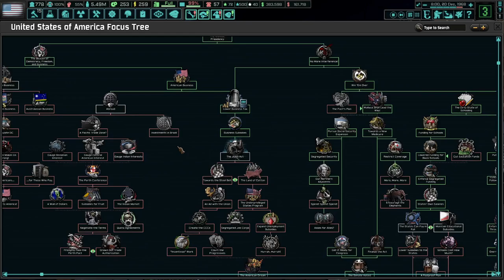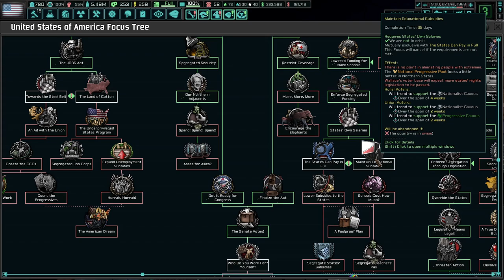Doing What Is Best For The Country! Hoi4 - TNO: Last Days Of Europe, TT3: Unfinished Business #7